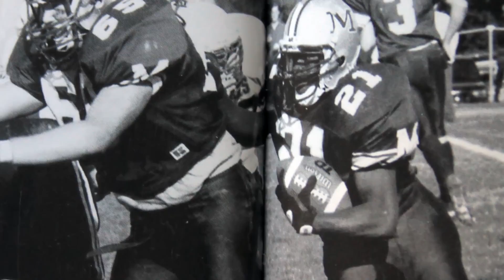Hall of Fame Honoree Introduction 2014 - Chris Downs '98